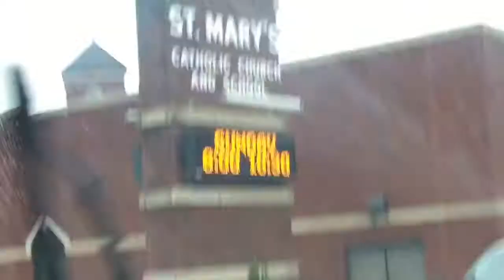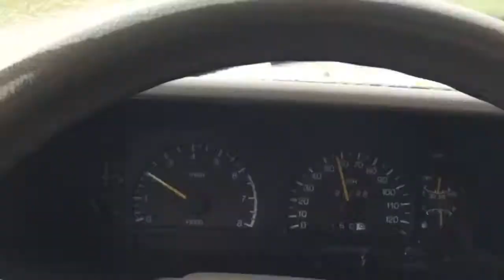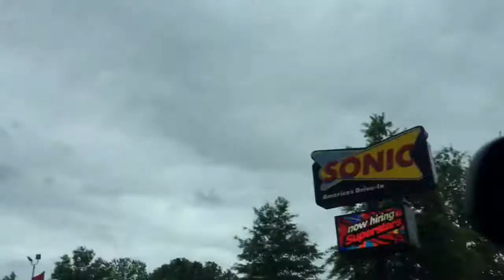Vlog: A Rainy Day! #12